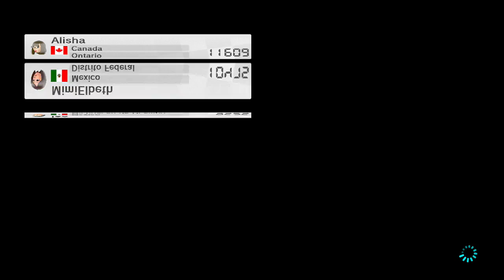Worldwides w/Viewers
A Few Good Races!